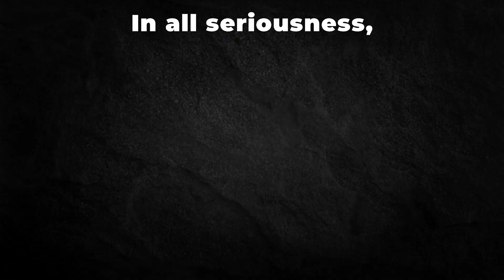FULL WORLD Map Mod for ETS2 | Released | Free | noobmods v1.69: Gameplay & Installation Guide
A FULL WORLD Map Mod has released for Euro Truck Simulator 2 (ETS2) on April 1, 2022 👀
It's free!! It's called noobmods v1.69. Gameplay Showcase and Download & Installation Guide!
The Mod is by ProMods.

1. Download using the link above
2. Place the downloaded file in ETS2 mod folder
3. Create a brand new profile
4. In the creation process, go to mod manager & activate the mod
5. Choose 'noobmods.mbd' in Map Module
6. Continue the profile creation process

Huge Thanks To My Patrons and Members:
● Freddy Pucher
● OkieNotFromMuskogee

● Patrick Musson, greek gamerz, Samderali, Vytosan, Grant Walker, SACHIYH, Gogetas, PIKKU J, Neutrix, jkl, stanislav orosz, Tor Erik Rambekk, Uros Kramaric
0:00 Intro
0:16 Europe & America
0:56 Asia, Australia & Africa
1:43 Installation Guide